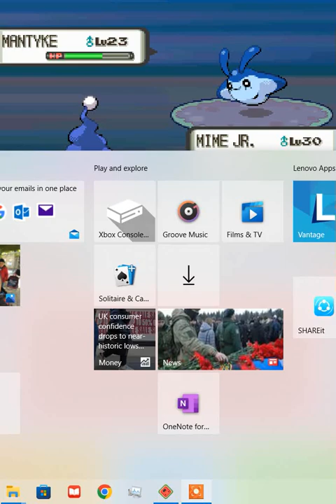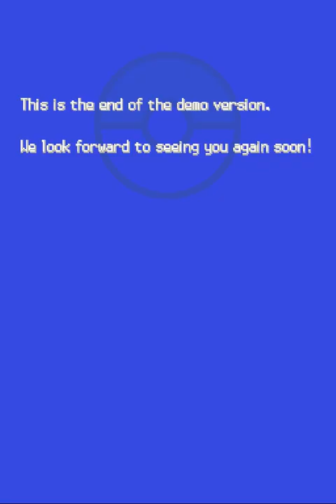Pokemon Diamond Version + Pokemon Pearl Version (ds) (usa) (demo) (kiosk) (gameplay video 4)